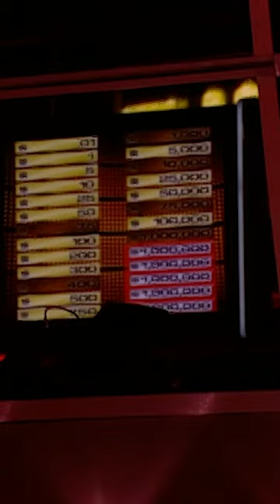Highest First Offer 😲 | Deal or No Deal US | Deal or No Deal Universe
Banker's first ever highest offer in Deal or No Deal history!